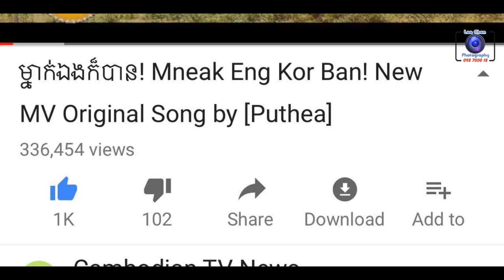ម្នាក់ឯងក៏បាន! Mank Eng Kor Ban! Puthea ការផ្តល់បទសម្ភោសន៏ជាមួយវិទ្យុបារាំង part 01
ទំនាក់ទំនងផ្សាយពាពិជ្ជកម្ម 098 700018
khmer song
khmer movie collection
song sin samuth
peakmi new 2015
peakmi ctn
pekmi new song
khem song 2015
comedy Neay Koy
khmer remix songs
khmer drama
pekmi comedy
កំបែ្លងខ្លីៗ
khmer comedy
ការបញ្ចូលសំឡេង ខ្លីៗ
tinfy movie
កំប្លែង ខ្លីៗ
កំប្លែងពែរមី 2015
កំប្លែងពែរមី រាត្រីកំសាន្ត
khemarak sereymon
khemarak sereymon new songs 2015
khmer movie 2015
seatv concert
carabao concert
meas rithy hot news
meas rithy hang meas, rithy hang meas
hang meas hot news
hang meas morning news 2015
khmer funny
khmer funny sing
khmer funny song
Khmer boxing, SEA TV
cnc news
pnn news
seatv concert
carabao concert,Khmer old song
khmer song
Khemarak sereymun
khem
preab sovath
hang meas new 2015
hang meas new album
hang meas new mv
noy vanneth
hem sivon
meas soksophea
sok pisey
toch sreynech
keo sarath
sokun nisa
aok sokunkanha
oak sokunkanha
houy meas
pen ron
seatv concert 2015
sea tv concert
carabao concert
sea tv music
Peak Mi CTN
Khmer song
ខេម ផលិតកម្មថោន
ព្រាប សុវត្ថិ
ផលិតកម្មហង្ស
មាស ឬទ្ធី ហង្សមាសពត៍មាន
ខេមរៈ សេរីមន្ត ឆ្នាំ ២០១៥
Sunday Production New Song
Sunday Production Music Videos
Sunday Production Cambodia
Khemarak Sereymun New Song 2015
Dek Jam Tov Tha Bong Arch Sro-lanh Oun Mdong Teat
CNC News